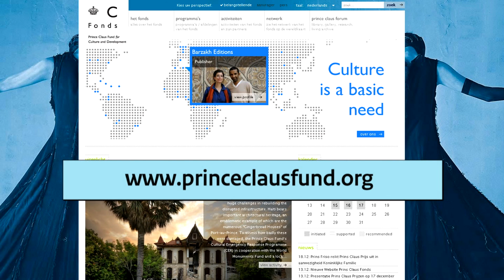Prins Friso reikt Prins Claus Prijs uit (2010)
AMSTERDAM - Prins Friso heeft in Amsterdam de Prins Claus Prijs 2010 uitgereikt aan de Algerijnse uitgever Barzakh Editions.